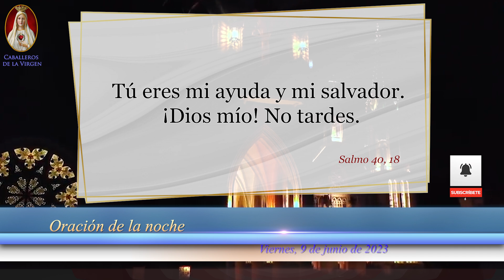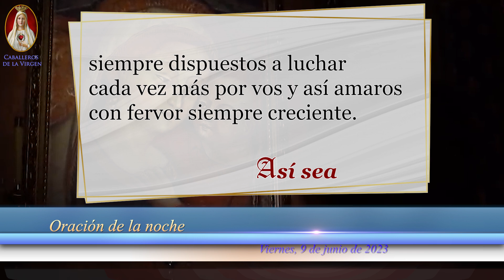🙏Oración de la Noche de hoy Católica, Viernes 09 de Junio de 2023, Caballeros de la Virgen🕯️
🌞 ¡Bienvenidos a otro día lleno de bendiciones con la Oración de la Noche de hoy, Viernes 09 de Junio de 2023!🙏